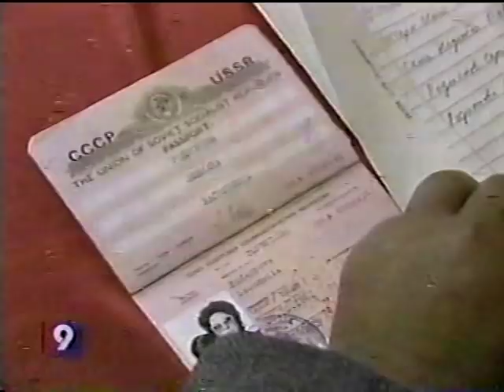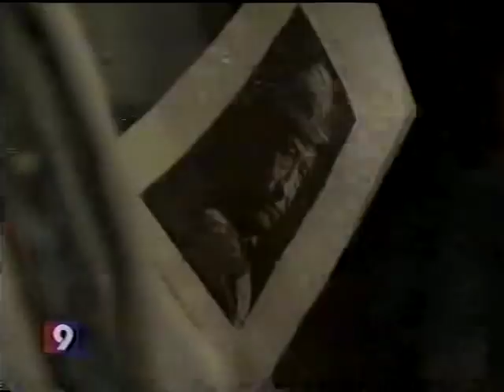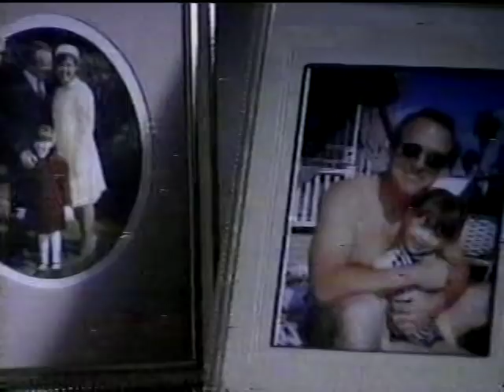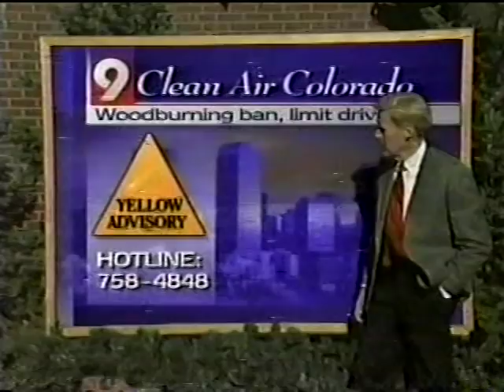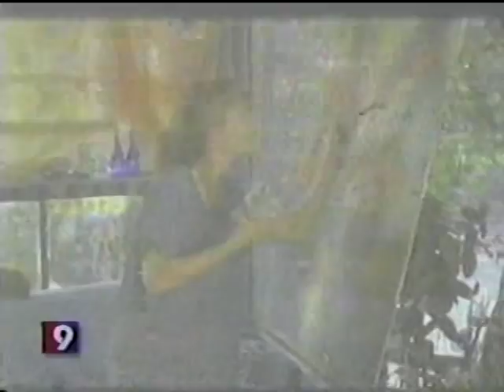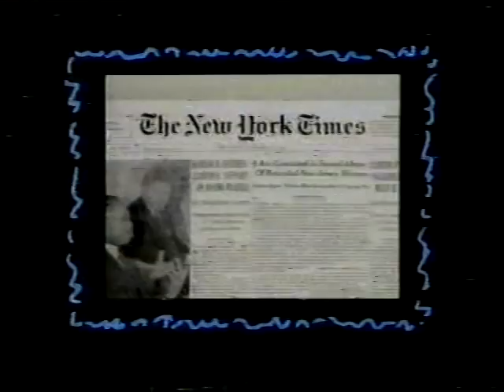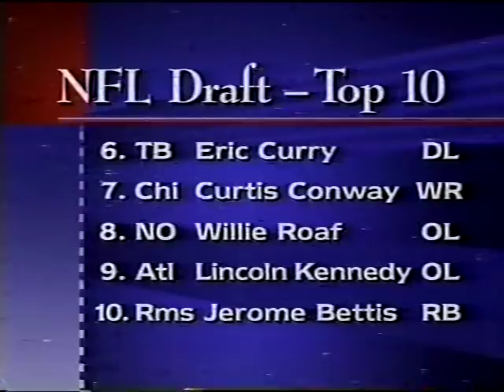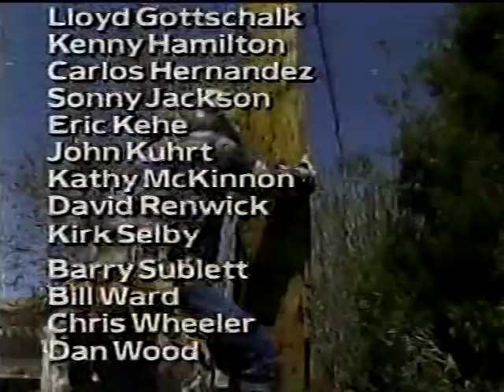KUSA 5pm News, April 25, 1993